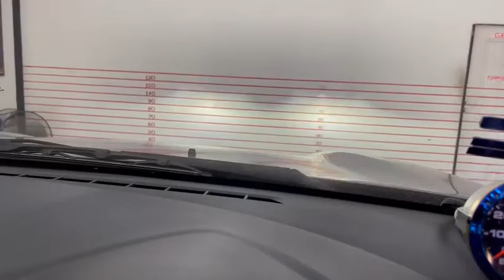Mazda BT-50 โปรเจคเตอร์เลนส์ควบคุมเเสง Projector Bi-LED LASER PHOENIX PRO-MAX 55w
🚘 Mazda BT-50 🚘
1️⃣ Projector Bi-LED LASER PHOENIX PRO-MAX 55w
2️⃣ วงแหวน LED Bm Style
3️⃣ Daylight 3 Steps

1. 📍 แผนที่ BT Premium Auto Xenon สาขาบางพลี

2. 📍แผนที่ BT Premium สาขาพุทธมณฑลสาย 3

3. 📍แผนที่สาขาบางใหญ่

4. 📍แผนที่ BT สาขารังสิต

5. 📍แผนที่ BT สาขาพัทยา

6. 📍แผนที่ BT สาขาราอินทรา

7. 📍 แผนที่ BT 🇹🇭 สาขาศรีนครินทร์ 🇹🇭

8. 📍 แผนที่ BT 🇹🇭 สาขาท่าพระ 🇹🇭

9. 📍 แผนที่ BT 🇹🇭 สาขาอยุธยา 🇹🇭

10. 📍แผนที่ BT 🇹🇭 สาขาท่าสุขสวัสดิ์ 🇹🇭

11.📍แผนที่ BT 🇹🇭 สาขาโคราช 🇹🇭

12.📍แผนที่ BT 🇹🇭 สาขาขอนแก่น 🇹🇭